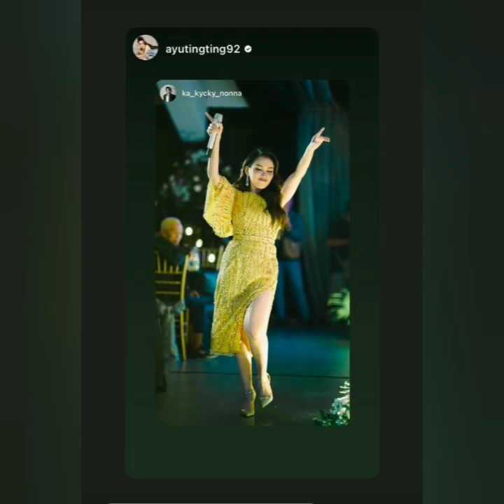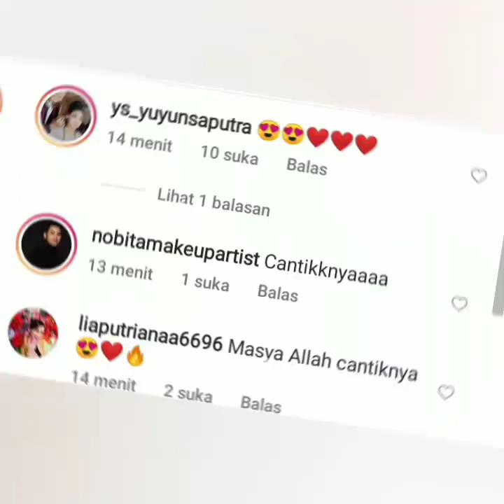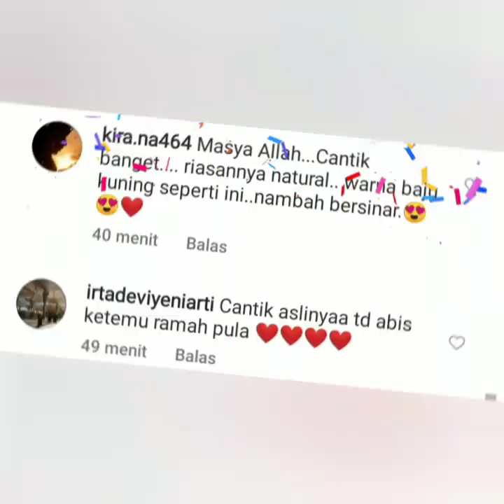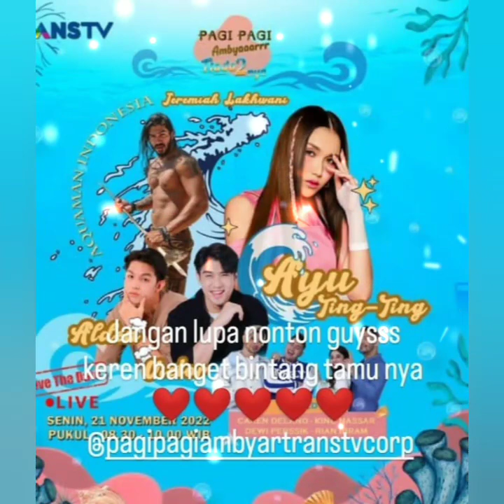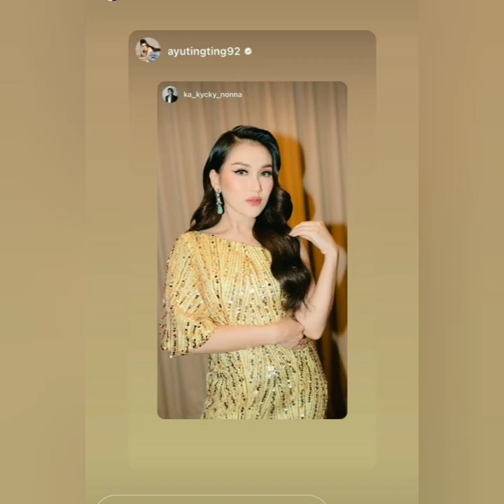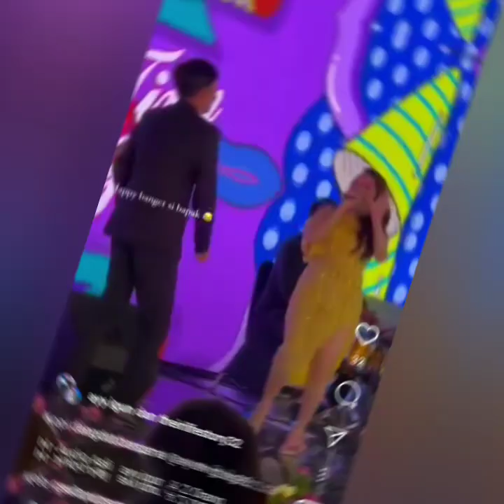2 INFO TERUPDATE AYUTT MALAM HARI INI SALAH SATUNYA PENAMPILAN AYUTT MALAM INI JADI SOROTAN